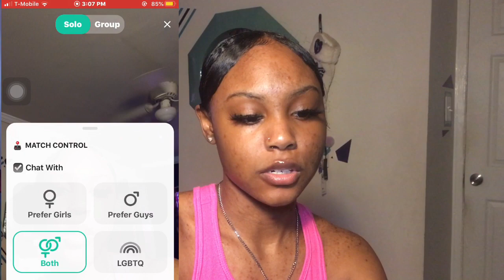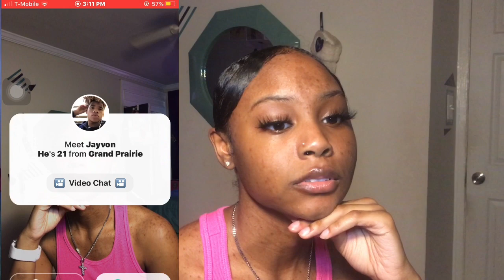ASKING RANDOM GUYS TO RATE ME ON YEE APP 😍‼️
PLEASE COMMENT OF WHAT YOU WANT TO SEE NEXT !😘